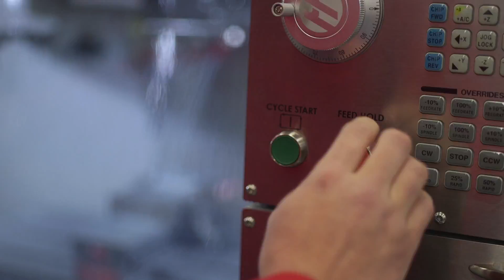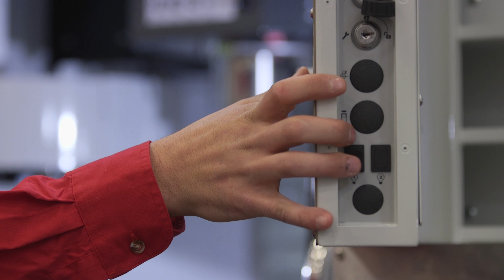HAAS eKentucky Advanced Manufacturing Institute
Thousands of Kentucky Coal Miners are out of work, but the HAAS eKentucky Advanced Manufacturing Institute in Paintsville, Kentucky would mean education and new opportunities.